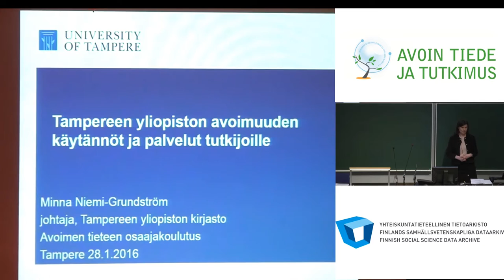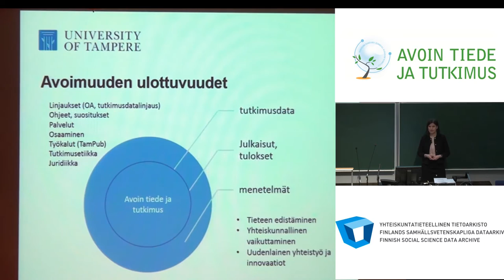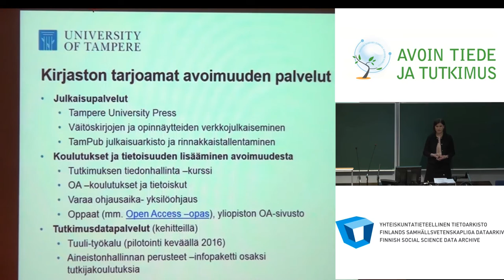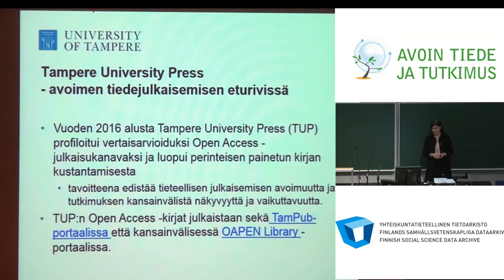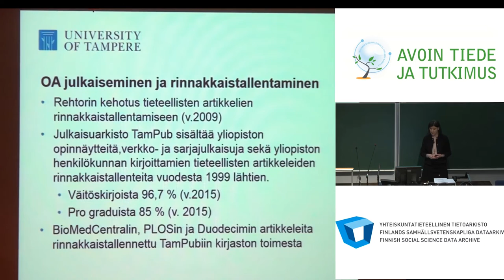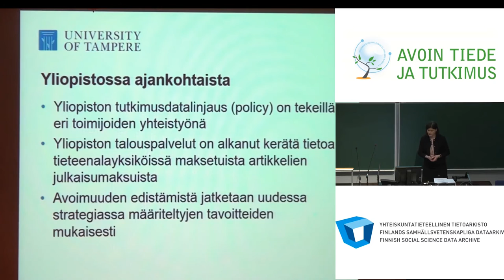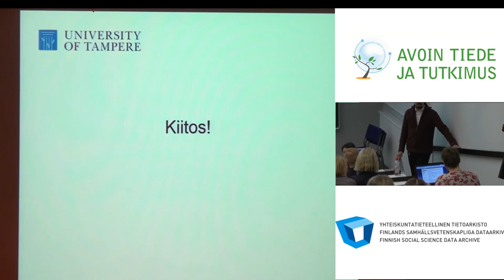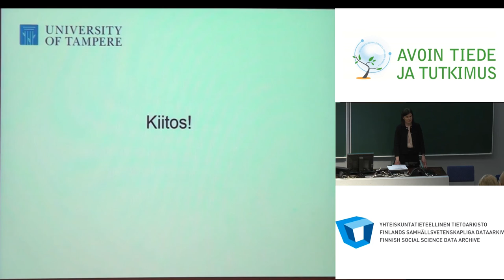Tampereen yliopiston avoimuuden käytännöt ja palvelut tutkijoille - Minna Niemi-Grundström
Tampereen yliopiston kirjaston johtaja Minna Niemi-Grundström kertoo kuinka Tampereen yliopistolla huomioidaan avoimen tieteen ja tutkimuksen käytännöt strategiatasolta aina käytännön työhön. Esillä ovat muun muassa uusi Tampereen ylipiston strategia vuosille 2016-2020, open access -julkaisemisen ja rinnakkaistallentamisen tila Tampereen yliopistolla, Tampere University Press, TamPub sekä yliopiston tekeillä oleva tutkimusdatalinjaus.